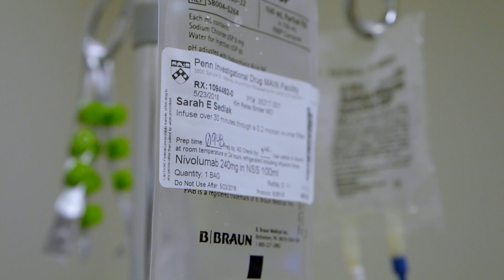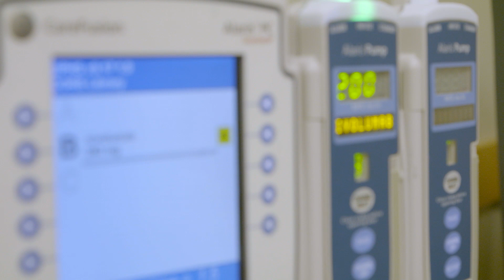Pancreatic Cancer Immunotherapy Clinical Trials at Penn Medicine: Moving Beyond Chemotherapy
Pancreatic cancer is a leading cause of cancer-related death in the United States. At Penn Medicine, our doctors and researchers are taking action to create more options and better strategies for pancreatic cancer treatment.

The Penn Pancreatic Research Center is attacking this problem from multiple angles. Our team includes nationally-recognized oncologists, scientists, surgeons, gastroenterologists and pathologists, all working together to create personalized treatment plans from the most advanced therapies available, including clinical trials.
Clinical trials are state-of-the-art therapies, such as immunotherapy, that extend pancreatic cancer treatment beyond chemotherapy, surgery and radiation. Our clinical trials are designed to provide what we call “hope for all stages.”
We also offer support for people working through the often scary time following diagnosis. Our team includes a talented nurse navigator to guide patients through every phase of care.
The Penn Pancreatic Research team shares one mission: to turn pancreatic cancer into a chronic, treatable illness.
“Our outcomes are better not just because our treatments are better, but because our care is better.” - Ursina Teitelbaum, MD, Clinical Director of the Pancreatic Cancer Research Center